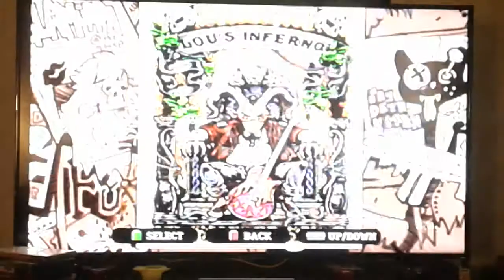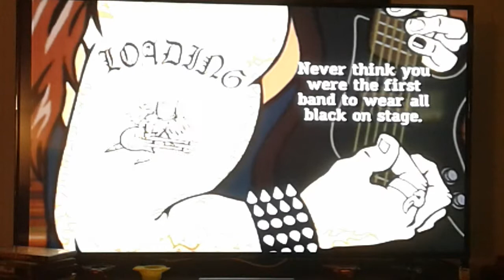Guitar Hero 3: Jimi Hendrix vs Slash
this audio is Guitar Hero threes and not mine don't copyright me